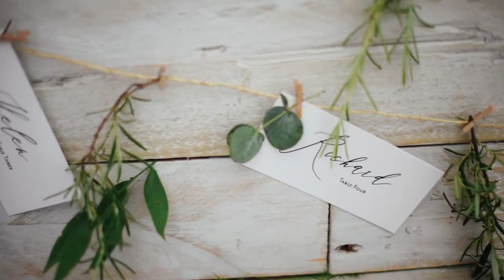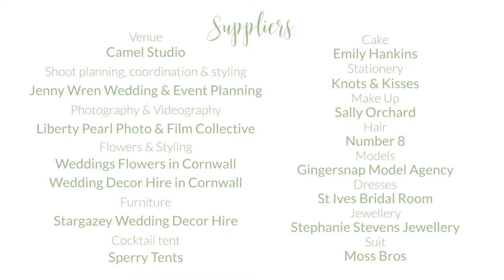Camel Studio 1 30 H 264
A film of the 'First Light' styled wedding shoot I planned with my brilliant team of creatives at Camel Studio on a scorching Summers day in Cornwall last year. Thank you to all that helped make this happen & to Liberty Pearl Photo & Film Collective for creating this beautiful film.

Venue- Camel Studio
Styling & Shoot Coordination- Jenny Wren Weddings & Events
Tent- Sperry Tents South West
Photography & Videography- Liberty Pearl Photo & Film Collective
Flowers- Wedding Flowers in Cornwall
Decor- Decor Hire in Cornwall & Jenny Wren Weddings & Events
Furniture- Stargazey Wedding Decor Hire
Cake- Emily Hankins Cakes
Hair Styling- Number 8 Hairdressing
Make Up- Sally Orchard
Dresses- The St Ives Bridal Room
Suit- Moss Bros.
Jewellery- Stephanie Stevens Jewellery
Stationery- Knots & Kisses Wedding Stationery & Styling
Models- Sophie & Jack from Gingersnap Models